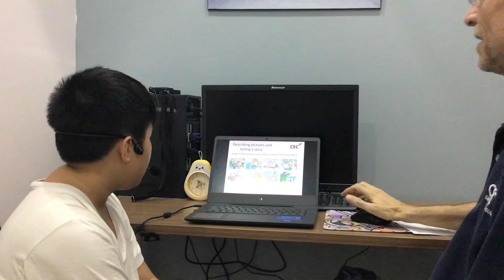CEC Văn Quán 1 I ES5P I Summative Video Test 1 I Ngọc Nam